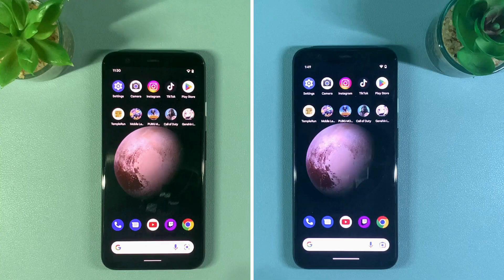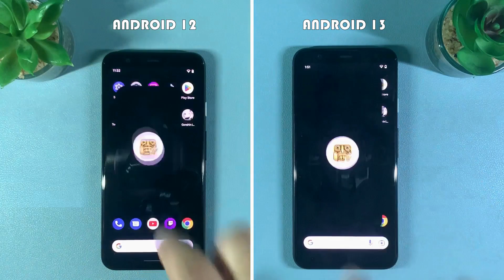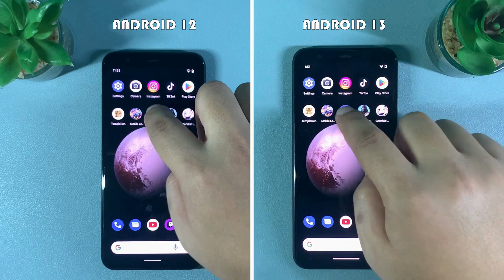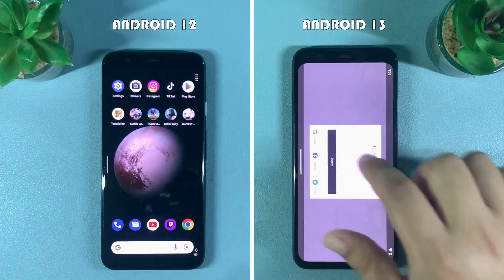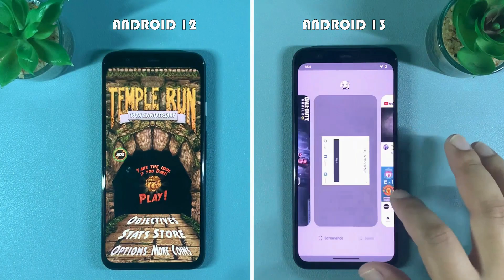Android 12 vs 13 SPEED Test PERFORMANCE | Google Pixel 4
This video is about Google Pixel 4 android 12 vs 13 speed test and performance comparison

Google Pixel 4 Performance Specs:
✅ RAM: 6GB
✅ OS: Android 12/13
✅ Chipset: Qualcomm SM8150 Snapdragon 855 (7 nm)

This channel is about tech review of best flagship phone by putting it into a real test like BENCHMARKING, GAMING PERFORMANCE, BATTERY TEST, CAMERA TEST & MORE. Sometime I also do tips, tutorials & some other things as I love sharing knowledge & info with others. If you're into that kinda stuff, a SUB would be massively appreciated! 🙏